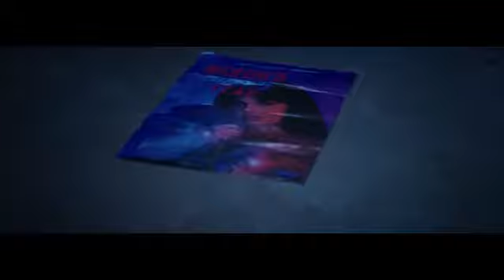Broiler – Money (feat Bekuh Boom)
Published on Feb 26, 2016Broiler – Money (feat Bekuh Boom)